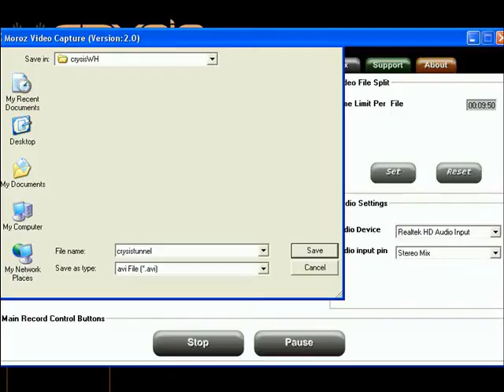Crysis War Head - Tunnel Gameplay Action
This video recorded by moroz video capture and simple demonstrate Crysis War Head real gameplay with Krasav4ik82 playing it, on E8400@4Ghz and eVGA GeForce 8800Gt G92 512Mb DDR3. Video was set at everything on max (resolution 1280x768 no antialising or aa) and I have comfortable frame rate while playing it. A little bit faster then actually on this video (since It took some resources for recording).